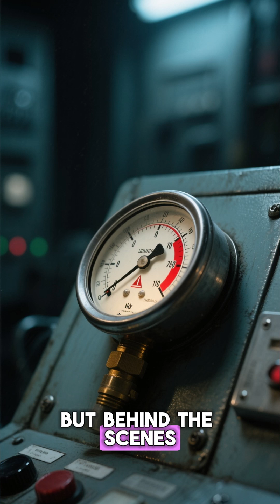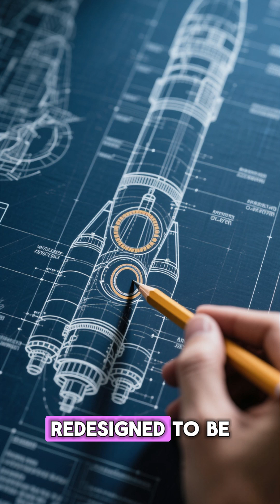Challenger Disaster (1986): The Launch That Turned Hope Into Horror 🚀💔 | Big Ideas, Short Videos ⏳✨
🚀 The Challenger Space Shuttle disaster of 1986 remains one of the most shocking tragedies ever broadcast live on television.

On January 28, 1986, NASA’s Space Shuttle Challenger broke apart just 73 seconds after launch, killing all seven crew members and leaving millions of viewers in stunned silence—including schoolchildren watching across the world.

💔 This heartbreaking moment exposed critical flaws in decision-making, engineering judgment, and safety culture—forever changing how space missions are designed and approved.

📽️ In this 3-minute documentary by 3 Minutes Studio, we explore:

What went wrong during the Challenger launch

Who the crew members were

Why the disaster happened

How it reshaped space safety and NASA policy

🛰️ The Challenger crew’s sacrifice became a turning point in space exploration—proving that progress must never come before human life.